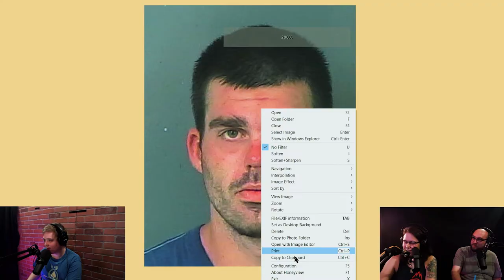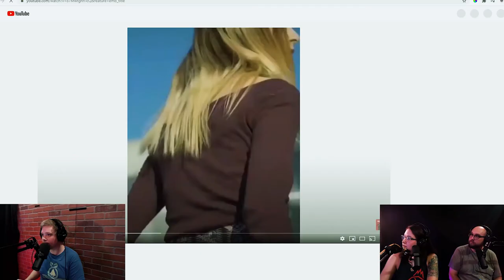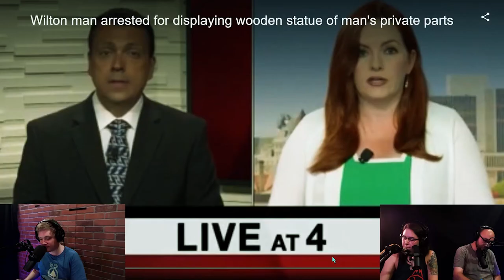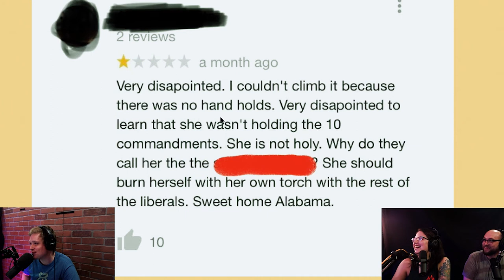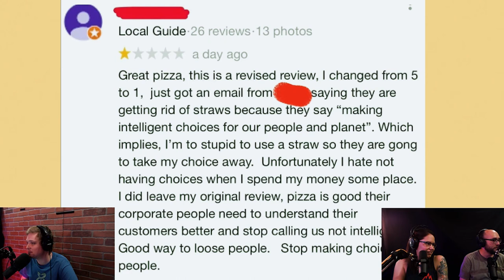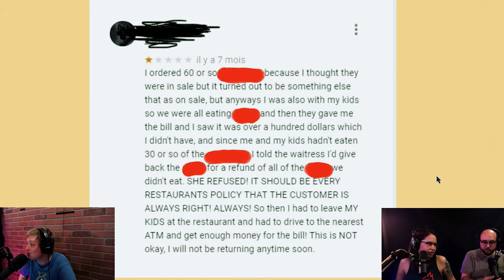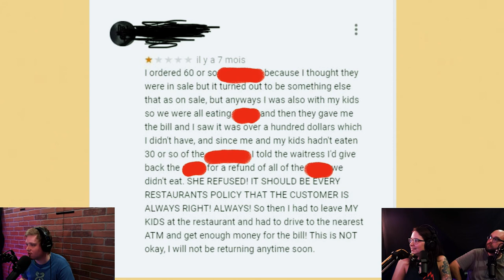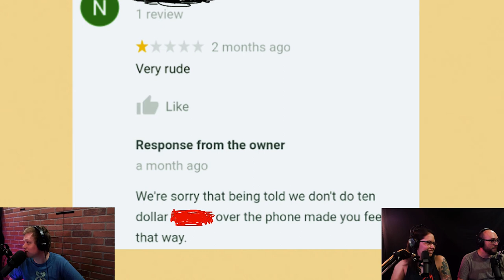The PearCast Episode Episode 13 | Moral Oral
In our thirteenth episode we discuss news headlines including; Officer Karen, hard wood on the front lawn, and Kosher Lube! Plus more angry reviews with Google One Star Reviews, and Paige takes over conspiracy corner with the holographic moon!

►OUTRO - Pussy, Pussy, Pussy by Bill Boyd and his Cowboy Ramblers; Marvin Montgomery (archive.org)

👕Get your swagger on with some sweet DPB merch, available